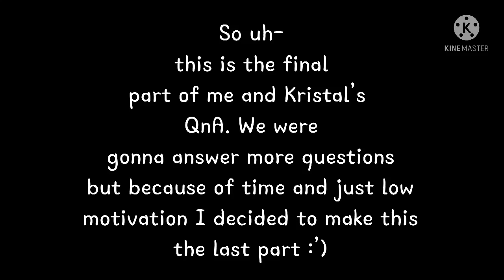Creator QnA//Me and Kristal//Part 3 FINAL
Welcome to the final part of me and Kristal’s QnA because I lost motivation to make part 4

Sorry if your questions are not answered here 😔
But hopefully you still enjoyed